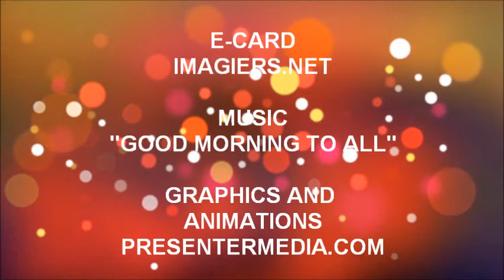ALLES GUTE ZUM GEBURTSTAG YUSUF